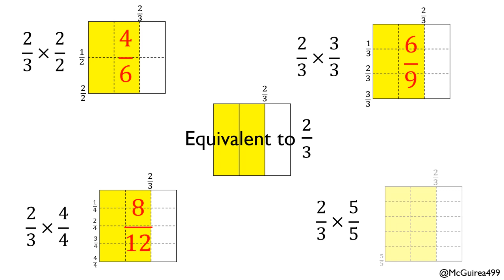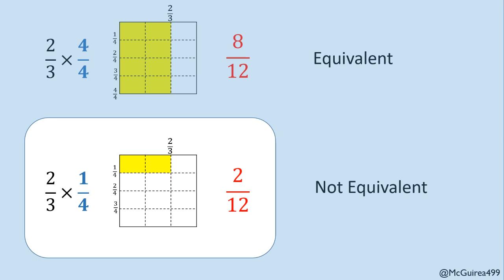Equivalent Fractions Links to Multiplying Fractions (Make 'Em Think Maths)